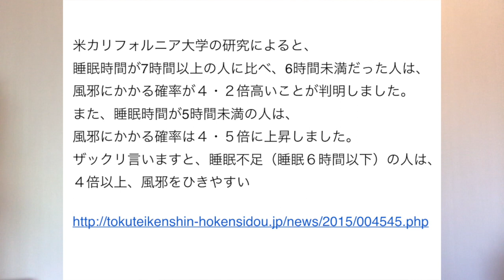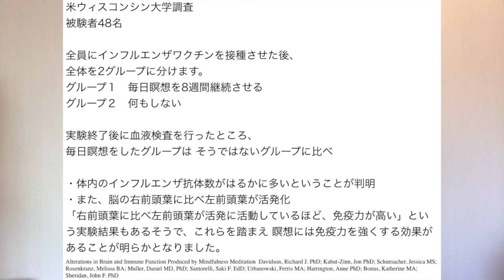瞑想の効果 免疫力を上げる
電子書籍が無料で読める：知っているだけで効果が出せる「ロジカル瞑想法」上原千友著　を今なら無料で読めます。

初心者でも一人で瞑想できるようになる！
瞑想のことがよくわかる！
動画で学ぶ「マインドフルネス瞑想入門講座」　詳しくはこちら

日本一わかりやすく瞑想が学べるサイト：
ブログ記事「瞑想のやり方超シンプル５ステップとその驚くべき効果２０選」